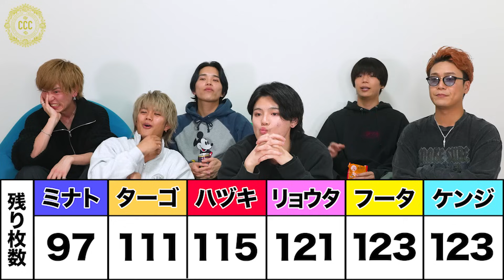【感謝と決意】2023年も大変お世話になりました！大忘年会SP！